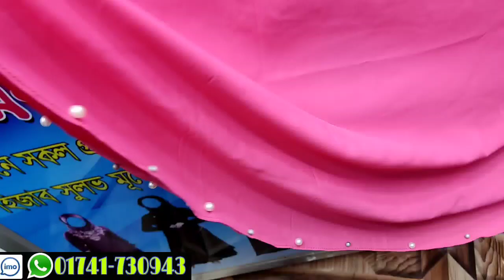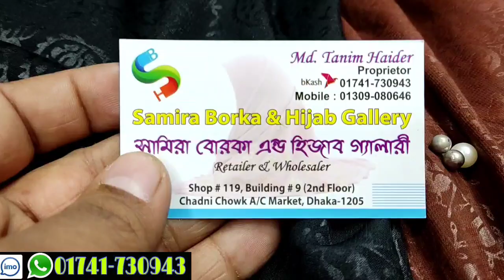350 tk abaya colection (stok simito)💓